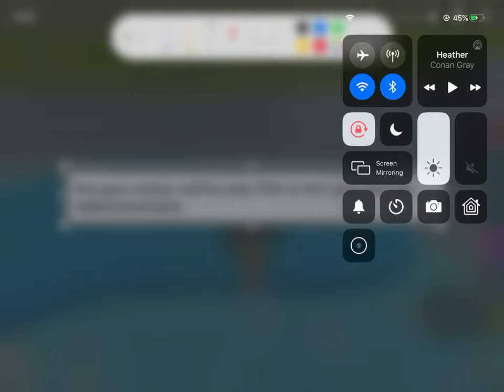TOWER OF HECK!!!!!